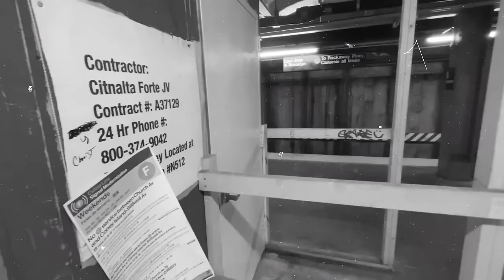Grave: ¡Donald Trump Descubre Un Adversario Peor Que Kamala Harris En Su Camino A La Casa Blanca!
Ángel Martínez y Fernando Abreu analizan los desafíos de Donald Trump en las elecciones. Desde el poder del voto latino hasta el apoyo de las corporaciones hacia Kamala Harris, estos expertos revelan todo lo que afecta la campaña republicana. ¡Descubre los detalles!

3,500 por hora. Grabación a 1080. Entrega de material editado.

 día.

5,000 por cada video no mayor a 2 minutos.